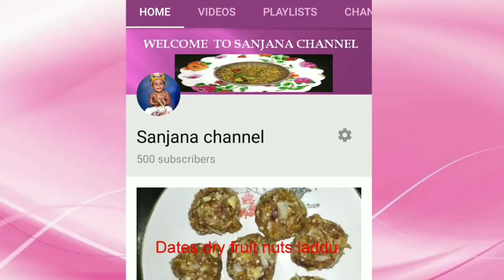Egg prawn sandwich | முட்டை இறால் சாண்ட்விச் | Egg omlet prawn sandwich | Nonveg snacks recipe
Sanjana channel.